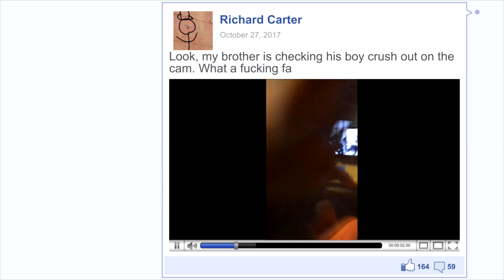Privacy: An Illusive Freedom [Short Film]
"Privacy: An Illusive Freedom" is a short film about a person using cameras to spy on his crush. It takes place in a world where every camera is free to use, which makes hatred against certain people more easy.

This was a project made for school.

Go and thank him :D

USED SOFTWARE
programs used:
Vegas Pro 12
After Effects
Adobe Premier Pro
Fraps
Synthesia
audicity
Ivory HQ piano sound
FL Studio